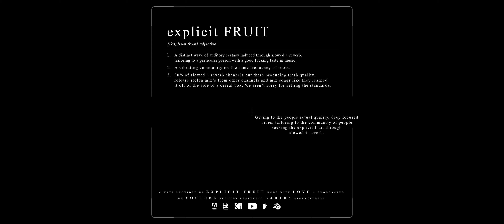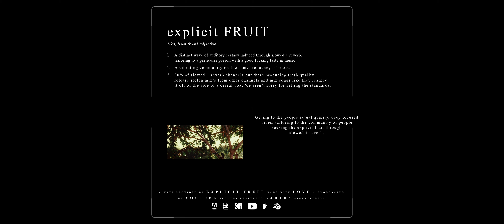Baby Keem, Kendrick Lamar - family ties [slowed + reverb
/ We bring to you a fused slowed-down version of Baby Keem & Kendrick Lamar’s, family ties inked with reverb and a hint of..

Originally Produced by Kendrick Lamar, Baby Keem, Cardo, Outtatown, Roselilah, Deats, Jasper Harris, Frankie Bash